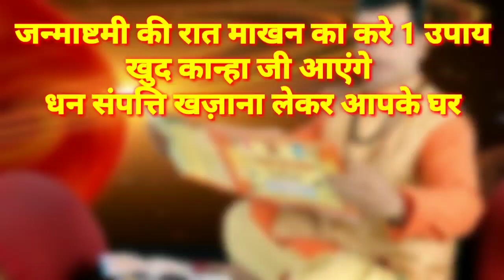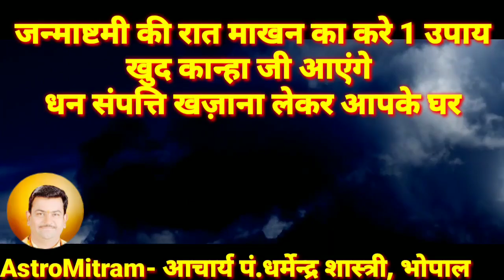जन्माष्टमी की रात माखन का करें 1 उपाय खुद कान्हा जी दौड़े आएंगे धन संपत्ति खज़ाना लेकर आपके घर